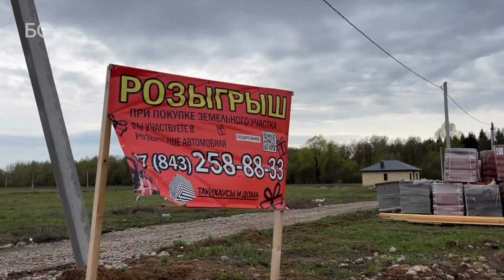Мошенничество на 300 млн рублей: в Казани разоблачили строительную аферу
В конце прошлой недели Вахитовский районный суд Казани отправил в следственный изолятор до 24 июня 42-летнего учредителя строительной фирмы «Таунхаусы и дома» Артура Валиуллина и сотрудника компании Радика Утомбаева. «Мой подзащитный не миллионер, не олигарх, — характеризовал последнего адвокат. — На нем и его родственниках имущества нет. С деньгами он связан не был. Прошу признать ему более мягкую меру пресечения в виде домашнего ареста». Но суд решил иначе. А вот директор компании Нелли Желованова и ее предшественница в этой должности Екатерина Губайдуллина оказались под домашним арестом. Обе на заседании по выбору меры пресечения заявили, что сами стали жертвами аферы и также, как и потерпевшие, обращались в правоохранительные органы.

Видео: Евгений Жура, Альбина Фархутдинова